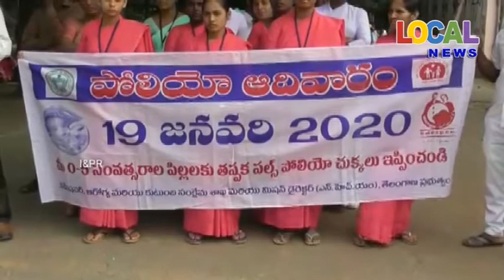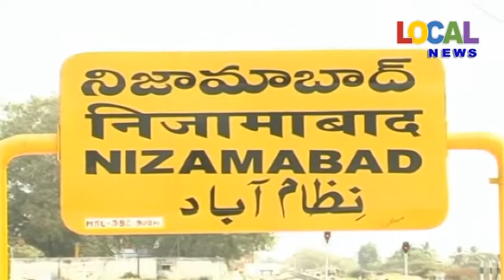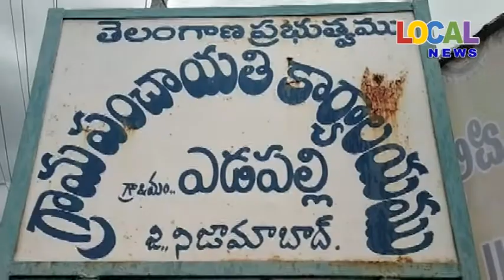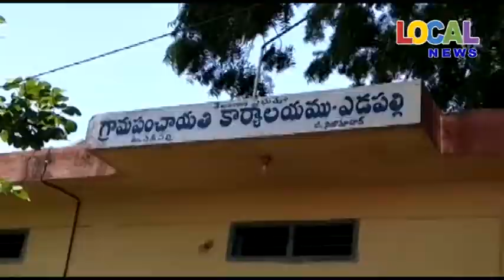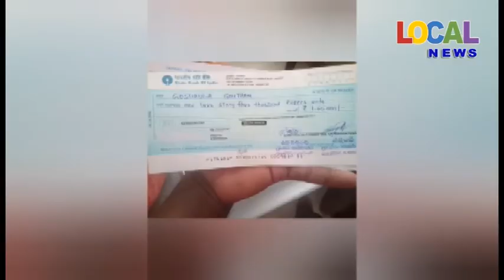18-01-2020 ll LOCAL NEWS - NIZAMABAD